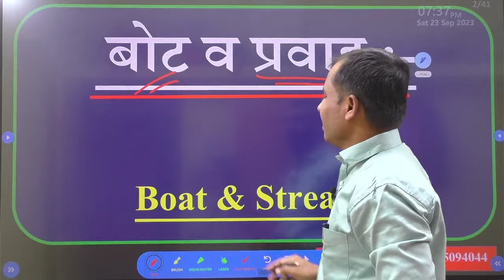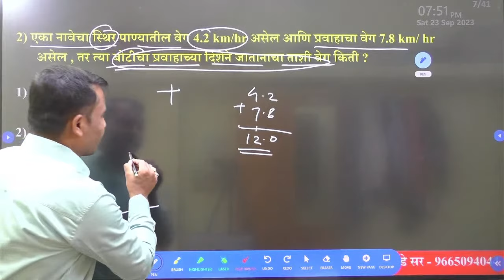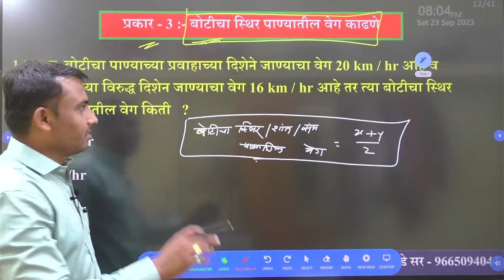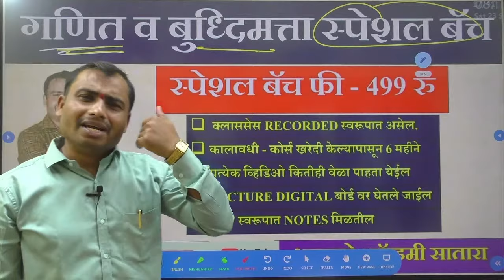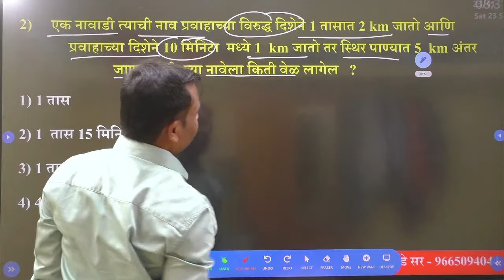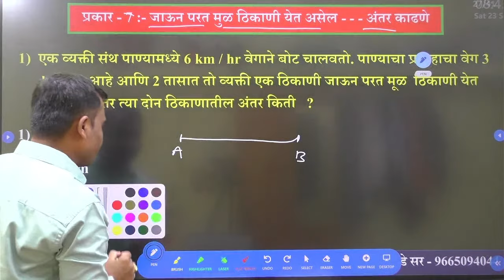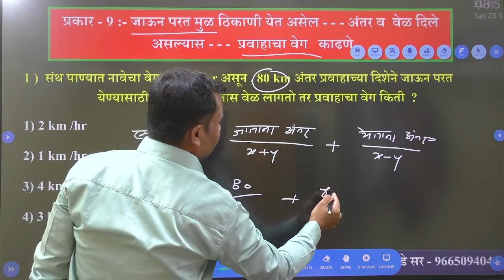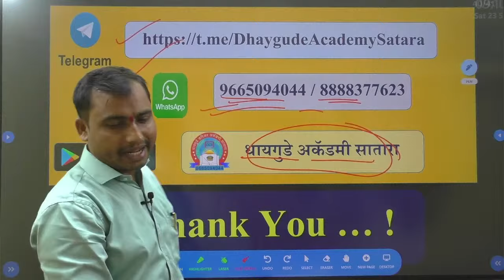आणि प्रवाह boat and Stream MPSC IBPS PATTERN | अनिल धायगुडे सर